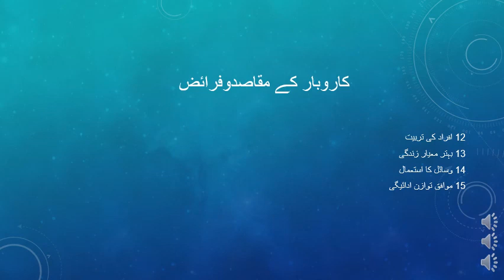business objectives commerce lec 4 pre i.com